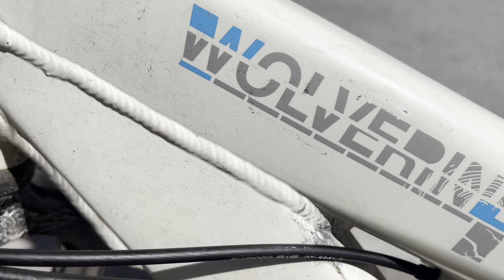Finally Bike Agyi Fix Hoke 🇨🇦